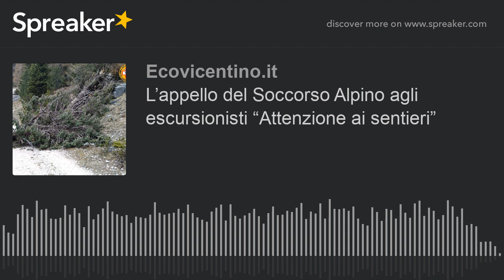L’appello del Soccorso Alpino agli escursionisti “Attenzione ai sentieri”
"A seguito della ripresa dell'attivita all'aria aperta e visti i recenti interventi sulle montagne venete, invitiamo tutti i frequentatori a mantenere alta l'attenzione". E' questo l'appello del Soccorso Alpino Veneto agli escursionisti.